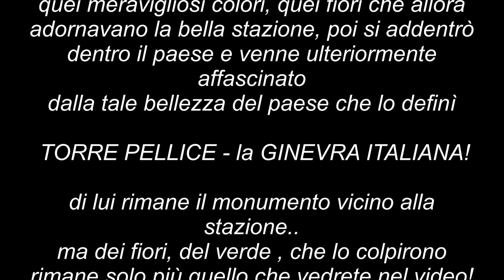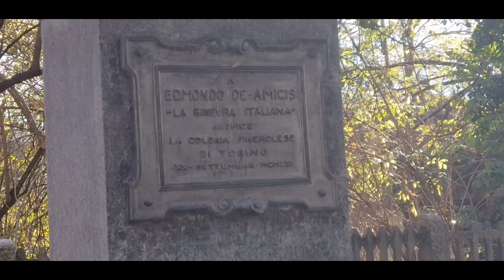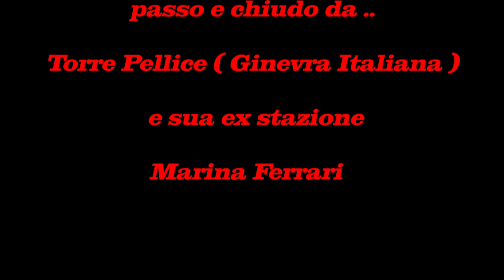" La Stazione abbandonata di Torre Pellice "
stamani sono partita con l'idea di filmare la mia ex stazione, mi sono addentrata quasi come in mezzo a una foresta di porcherie e erba incolta, c'era di tutto! lasciata miseramente andare in un mare di noncuranza e abbandono!
è triste vedere come è ridotta la bella stazione decantata dallo scrittore Edmondo De Amicis come una bellezza del mio paese...
guardate non ci sono parole!! buona visione